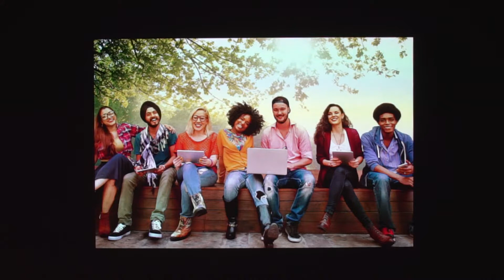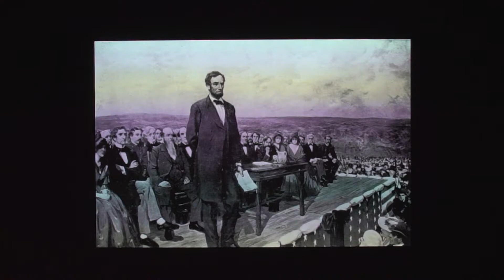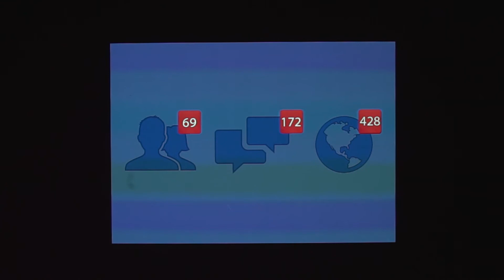Lavontay Santos Ignite Annapolis 3